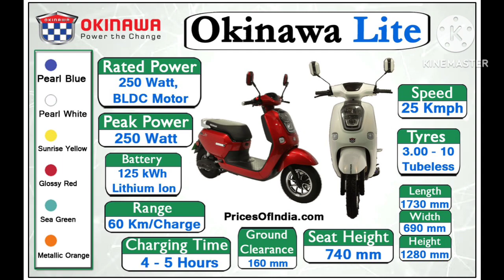Best Low Speed Electric Scooter in india | Electric Scooter Without License ,Electric Vehicles India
License Free Electric Scooters, Electric ScootersTo Use Without License, Electric Scooters That Need No License
 this video, I covered Top 5 best low speedelectric scooters or Top 5 best No licenceelectric scooters or Top 5 best No registrationelectric Scooters available in India.

low speed electric scooter

low speed electric scooter inindia

low speed high range electricscooter

low speed scooter

low speed motor

clicking noise when turningsteering wheel at low speed

car bubbling on low speed

fan low speed problem

wifi low speed problem

car wobbles at low speed

top 5 low speed electric scooter

top 5 low speed electric scooterin india